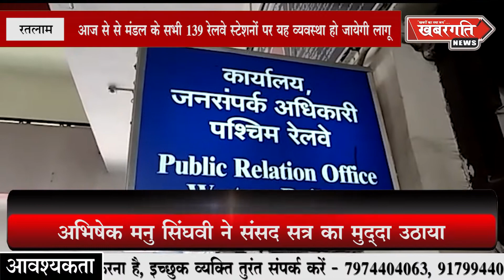रतलाम - रेलवे प्लेटफॉर्म टिकट के दाम 5 गुने बढे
कोरोना वायरस  के संक्रमण के बचाव के कारण  रेलवे विभाग ने  रेलवे प्लेटफार्म पर भीड़ को घटाने के उद्देश्य से प्लेटफॉर्म टिकट के दामों में वृद्धिकर दी है। आपको बता दे इससे पहले यह टिकट 10 रूपये में मिलता था लेकिन अब यह बढ़ा कर ₹50 कर दिया गया है , रेलवे विभाग ने बताया कि प्लेटफॉर्म टिकट के दाम बढ़ाने के बाद स्टेशन पर भीड़ में कमी आएगी। वही रेलवे प्रबंधन ने सभी डिविजन के डिब्बों के अंदर से पूरी तरह सफाई करने के निर्देश दिए हैं। साथ ही  रेलवे ने  सभी बोगियों की सफाई लाइजोल जैसे उपयुक्त कीटनाशक से करवा रहा है।